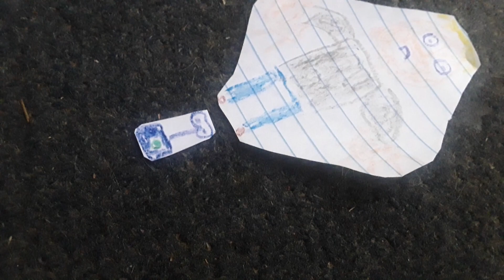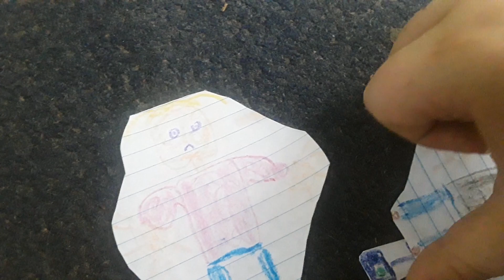TCDS S1 E19: Childish Dad Plays GTA 5